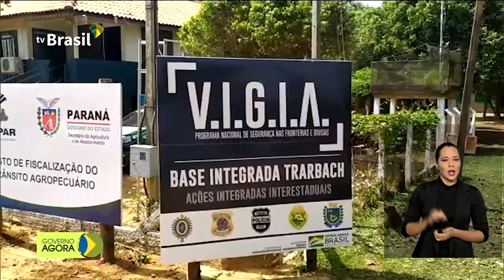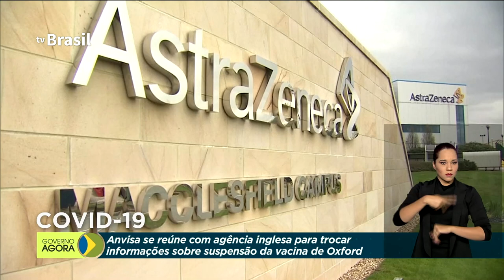Base náutica no Paraná vai ajudar no combate ao crime organizado na fronteira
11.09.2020 - Foi inaugurada nesta sexta-feira (11), em Querência do Norte (PR), a base náutica Trarbach, equipada com sistema de comunicação que vai fortalecer o combate ao crime organizado na fronteira com o Paraguai. Agência Nacional de Vigilância Sanitária (Anvisa) troca informações sobre a vacina contra Covid-19 do laboratório AstraZeneca com a instituição britânica responsável pela área de medicamentos e vacinas na Inglaterra. Participantes de projetos custeados pela Lei de Incentivo ao Esporte vão receber equipamentos de proteção individual para retomar a prática de atividades.